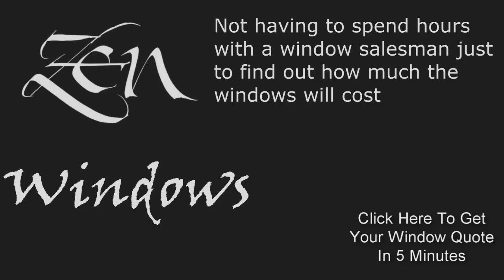Casement Replacement Windows Bertram TX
No Salesman in your home. Window Quotes in 5 Minutes. Replacement Windows in Austin Tx.  Zen Windows is a Replacement Window Company located in Austin Tx.

Customer-Driven Design

We offer the following types of replacement windows in Austin TX:

Awning windows
Bay windows
Bow windows
Casement windows
Double hung windows
Garden windows
Hopper windows
Picture windows
Round top windows
Slider windows